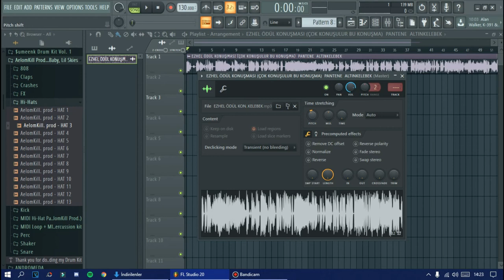FL STUDİO SES KALINLAŞTIRMA VE İNCELTME !!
KOLAY GELSİN